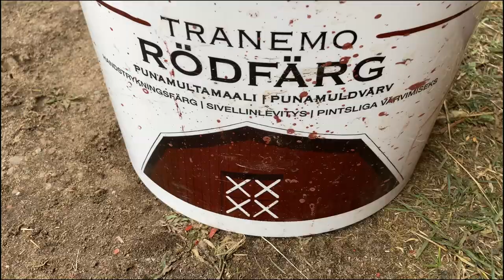Hur vi monterar vikport från Prido i träverkstaden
Nu är vikporten från Prido äntligen monterad till det som skall bli vår träverkstad.

Vi måttbeställde en vikport från Prido, med modellnamnet Ecolid. Dessutom valde vi att ha den tre-delad, vart av en del fungerar som genomgångsdörr. Dessutom en gångdörr utan tröskel.

Porten är en sandwich-konstruktion, med plåt som har PUR-isolering i mitten. Vi valde en ingående port så att det inte skall ta någon plats på utsidan, där vi har dörr och port till vår verkstad. Dessutom är det lättare på vintern då snön kan vara vägen på utsidan.

Porten tätar mot regelverket runt öppningen när den stängs.

Vi valde också att lägga till fönsterrutor i porten så att vi får in lite extra ljus i den kommande träverkstaden.

Som du ser i filmen satte vi också en plåt regelverket som väderskydd, och inte minst som snygg inramning till porten.

Nu ser vi fram mot att ta tag i att fixa till en träverkstad i ytan innanför porten, som vi berättar mer om i den här videon: